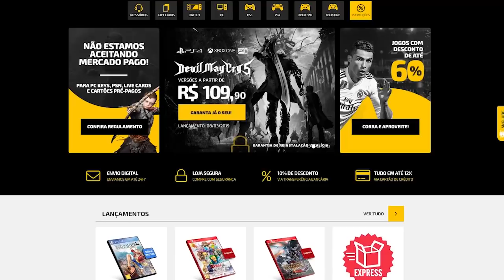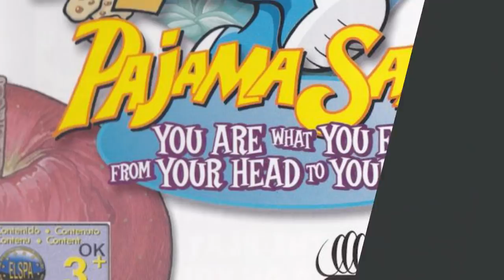SPEEDRUNS mais insanamente RÁPIDAS dos JOGOS!